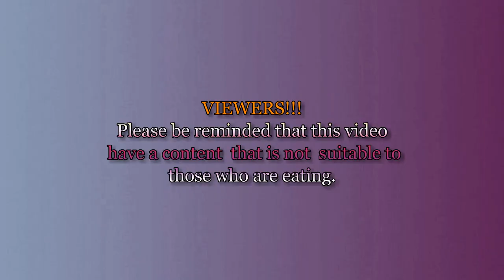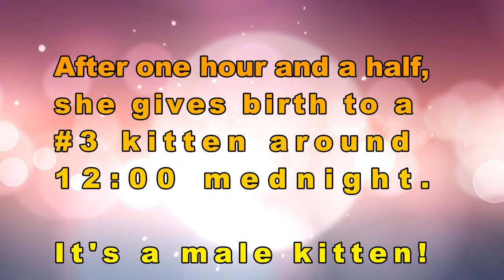CAT GIVING BIRTH to a Cute and Colorful Spotted KITTENS (2ndTime)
THIS IS PRETZIE'S SECOND TIME GIVING BIRTH. She has 3 little cute kittens, 1 male and 2 females.